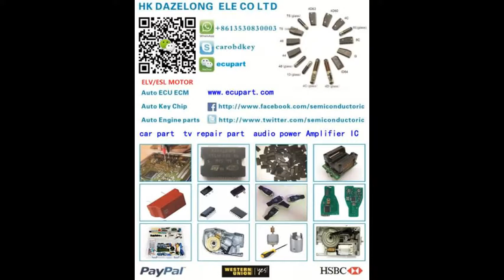BMW 730li 740li 750li 760li X1 X3 X5 X6 CAR DOOR LOCK MOTOR e70 e90 e65 e66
BMW X3 X4 X5 X6 lock block right front rear door lock machine E70 car door lock E71 central control latch door block
BMW GT535 523Li 525Li F07 car door lock block block door door motor motor end cover box lock
BMW GT 535550 F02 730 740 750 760 door lock block door lock machine
Original factory BMW lock block 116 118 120i 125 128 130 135 car door lock block lock
BMW X1 F18 E60 E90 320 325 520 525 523 front door lock block car lock machine lock block
BMW 3 series E90 320i 325i 330i 335i front and rear door lock door block
BMW E39 E60 F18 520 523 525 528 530 locomotive lock lock lock block module
BMW F02 door lock block 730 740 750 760Li left front door lock block front right rear door lock machine control
BMW X1 F18E60 E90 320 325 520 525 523 front door lock block car lock machine latch
BMW Mini MINI car lock machine lock block R50 R52 R53 R55 R56 BMW F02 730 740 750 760LI GT535 car door lock motor block
BMW E66 F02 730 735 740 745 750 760 car door lock front and rear lock block
BMW E66 car door lock machine 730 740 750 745Li left front door lock block right front right rear door lock machine control
BMW X5 E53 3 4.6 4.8 X5 rear door lock block door lock mechanism
BMW E60 530 E90 320 E66 750 lock machine front door lock lock lock lock block block machine
BMW 5 series F18 door lock block 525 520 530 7 series 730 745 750 front door lock block door lock machine
BMW 357 series F18 525 F02 730LI 740 door lock block lock machine of the
BMW 318/320/325/520/523/525/X1 car door lock block door lock front and rear door lock block
BMW E66 car door lock block 730Li 740Li left front door lock block right front right rear door lock machine 745LI 750LI
BMW 5 series F18 rear door lock block machine BMW rear door lock machine factory
BMW E38 E66 car door lock machine lock block 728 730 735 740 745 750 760
BMW X5 X6 E53 E70 E71 Z4 E60 E90 door lock car lock piece of original scrap
BMW F02 door lock block 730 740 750Li left front door lock block right front right rear door lock motor
BMW F02 door lock block 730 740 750Li left front door lock block right front right rear door lock machine self suction lock machine
BMW 1 Series 3 Series 5 X1 X3 X5 X6 door computer lock machine lock block assembly E70 E71 F35
BMW X5 F15 before and after the car door lock block machine scrap pieces of X5 X5 F15 car door lock machine
BMW 3 series X1 320Li 523Li 525Li E60 E90 F18 door lock block car lock machine lock block